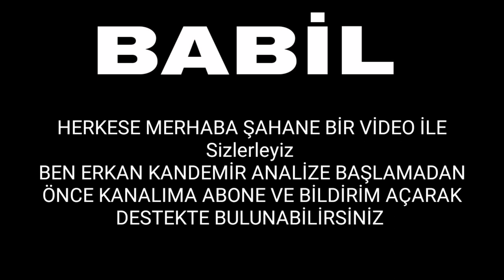Babil 4. Bölüm Fragmanı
Babil 4.bölüm fragmanı yayında hemen izle

Babil 3.bölüm özeti,
Babil 3.Bölüm full Hd Tek Parça,
Babil,
Babil 4.Bölüm 2.Fragmanı
babil 4 bolum
babil 4 fragman
babil
babil dizisi
babil izle
babil 3. bölüm izle
babil fragman
babil fragman 4